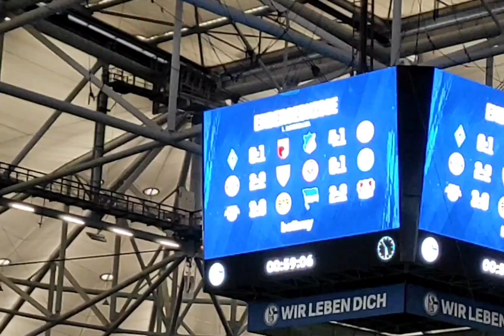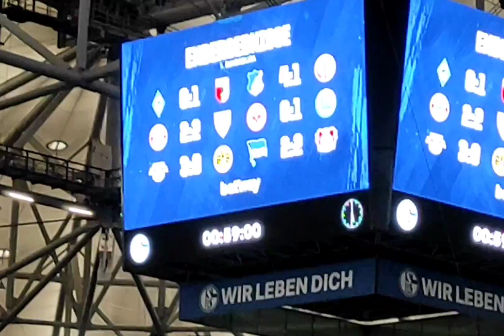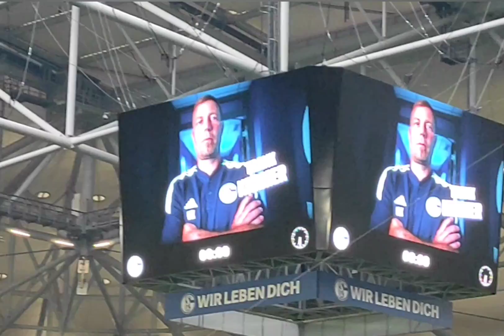Schalke - Bochum 3:1 Live Reaktion aus dem Stadion (Vlog) endlich der erste Sieg in der Bundesliga 💪